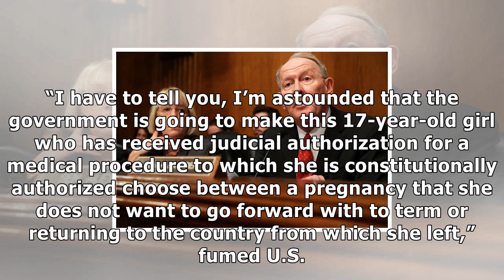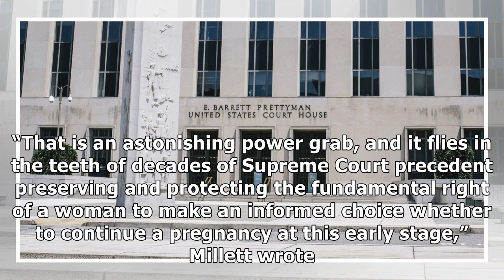The case of the undocumented teen who wants an abortion is a constitutional hellhole for trump